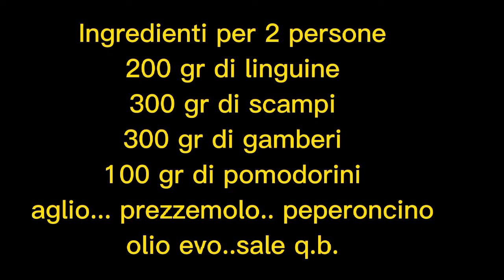Linguine con crema di scampi e gamberi (piatto delizioso)